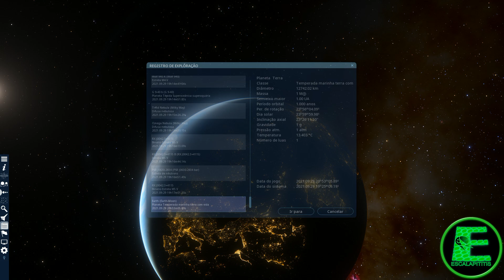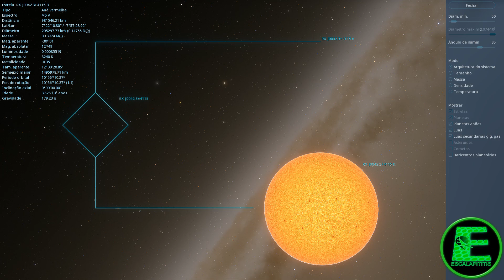Buraco Negro estelar e sinais de radio em Andrômeda! RX J0042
Um buraco negro de massa estelar binário identificado na M31 em fontes de radio. Seu nome RX J0042.3 + 4115
Quatro observações de raios-X XMM-Newton da região central da Galáxia de Andrômeda (M31) revelaram uma fonte de raios-X que varia em luminosidade entre as observações e também exibe uma variabilidade significativa em escalas de tempo de algumas centenas de segundos.

 Os espectros de densidade de potência das curvas de luz obtidas na banda de energia de 0,3--10 keV dos três instrumentos EPIC a bordo do XMM-Newton são típicos de binários de raios-X de acreção de disco em taxas de acreção baixas, observados em binários de estrelas de nêutrons apenas em níveis muito mais baixos luminosidades.